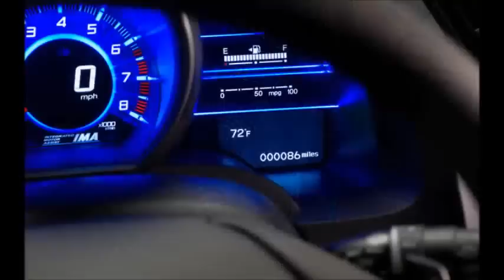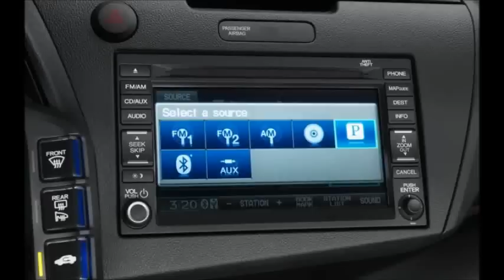2015 Honda CR-Z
honda cr-z 2015
2015 honda cr-z
2015 honda cr-z review
2015 honda cr-z ex
2015 honda cr-z test drive
2015 honda cr z hybrid
2015 honda cr z top speed
2015 honda cr z test drive
2015 cr-z
2015 cr-z review
2015 cr-z ex review
honda cr-z for sale
2014 honda cr-z
2014 honda cr-z review
2014 honda cr-z ex
2014 honda cr-z test drive
2014 honda cr-z hpd supercharged
2014 honda cr-z ex review
2014 honda cr-z hpd
2014 honda cr z
2014 honda cr z review
2014 honda cr z ex
2014 honda cr z ex review
2014 honda cr z hpd
2014 honda cr z supercharger
2014 honda cr z hybrid
2014 honda cr z top speed
2014 honda cr z test drive
2014 honda cr z 0-60
2014 cr-z
2014 cr-z review
2014 cr-z ex review
2014 cr z
2014 cr z review
2014 cr z hpd
2014 cr z ex
2014 cr z honda
honda cr-z 2014 review
honda cr-z 2014 price in pakistan
honda cr z 2014 price
honda cr-z 2014
honda crz
honda cr z exhaust
honda cr z top speed
honda cr z top gear
honda cr z 0-60
honda cr z supercharger
honda cr z manual
honda crz review top gear
honda cr z review
honda crv 2014
honda crv 2014 review
honda crz hpd
honda cr z turbo
honda crv 2013
honda cr z vs
honda cr z mugen
2015 honda cr-z